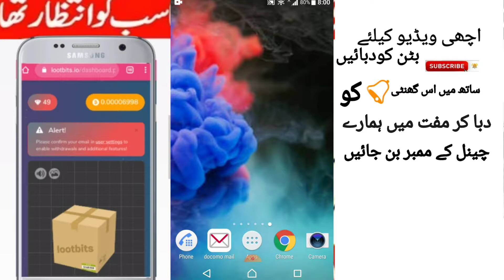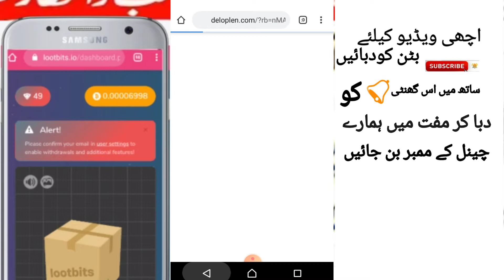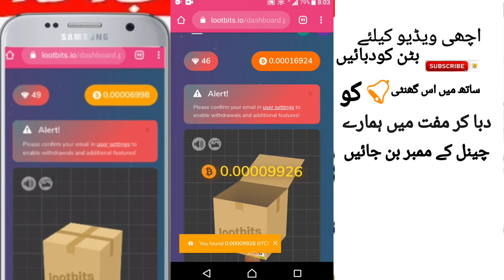Lootbits_Payment_ProofLootbits Is Real OR Not Earn Money From Lootbits With Live Proof In Urdu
Hello Everyone ! Today in this video I am telling you that how can you earn online money from lootbits website and i told you that lootbits scam or legal And how can you increase lootbits gems If you want to make online money from lootbits then watch this video Start to End. And Follow the given introctions. I hope you will be happy from my video
 Subscribe to our channel to watch videos of online morning free internet African tips And my Siraco must subscribe for the updated video My new channel is support it fast forward  Earn money online
Online Daily Earn ₹ 500
Earn ₹ 1000 for free
Earn money online
Without investment there is no difference
Make money online ads
Make money online aap
Make money online by writhing
Make money online by watching ads
Make Money online best way
Make money online by coding
Make. Money online copy paste